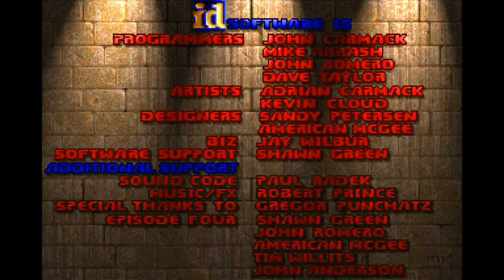DOOM: E1M8 - Ultra-Violence Playthrough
Final level and its not to hard, use rockets to take out the pinkys in the beginning and take out all the pinkys first before the barons of hell